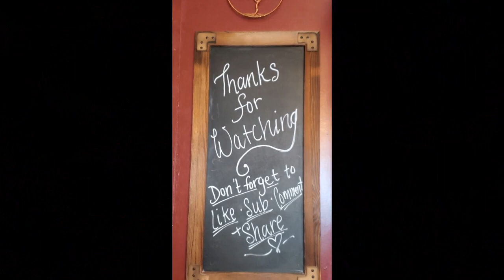Kitchen Deep Clean With Me | Christmas Decor Haul | Speed Cleaning Motivation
Clean along with me as I do a deep clean on my kitchen for some speed cleaning motivation! Also I am going to share a small Christmas decor haul with you and talk with you about what is inspiring my holiday decorations this year!

0:00 Intro
1:23 My favorite coffee blend
2:17 My arch nemesis | Dishes
4:00 Kitchen Deep Clean
11:25 Holiday Haul
18:56 Let's Finish the kitchen
25:05 Before and After
25:22 Farewell